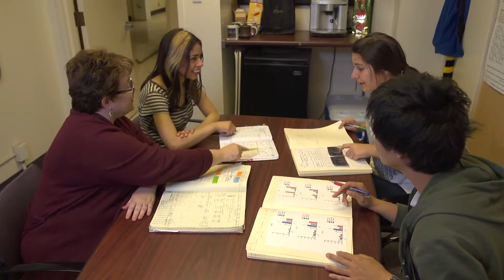Living the Promise: Monica Carson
More than 5 million Americans are living with Alzheimer's disease today. As the nation's population of aging Baby Boomers increases, the rates for this and other neurodegenerative diseases are skyrocketing.

Monica Carson's research looks at the way the brain and immune system interact in both health and disease. Until recently, the brain and immune systems were believed to be completely separate and non-interacting in healthy individuals. In fact, interactions of any kind between these two systems were believed to be a major cause of neurodegenerative and neurologic diseases. However, her research finds that not only do the brain and immune system interact from infancy to old age, it's imperative that these two systems constantly "play well" together to maintain brain health.  With this knowledge, we can gain a better understanding of how to treat diseases like Alzheimer's and neurodevelopmental disorders like autism.